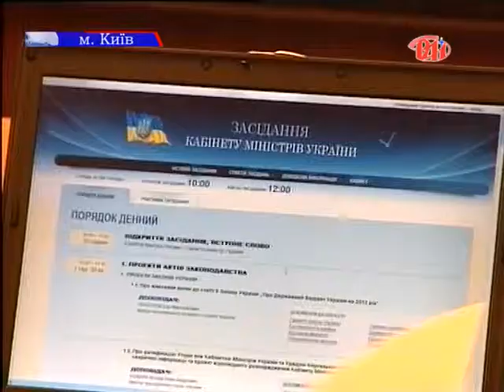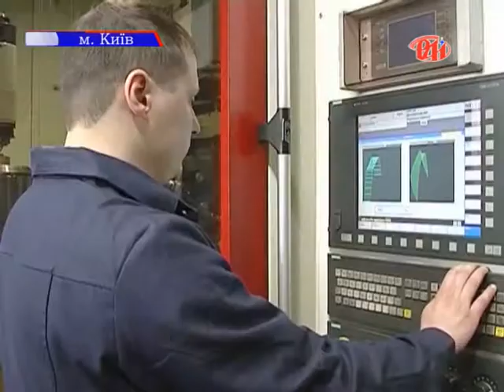Уряд гарантує стабільність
Що ж, будемо вірити, що ці застереження не залишаться без уваги, і лихо оминатиме Вашу домівку і в свята, і в будні.  А зараз переходимо до інших актуальних тем, до яких, безумовно належать питання політичної та економічної стабільності у державі. Про стабільність економічну йшла мова, зокрема, і на черговому засіданні Кабінету Міністрів України. Як зазначив Микола Азаров, домовленості, досягнуті за підсумками візиту Віктора Януковича в Москву, дозволили підготувати бюджет на наступний рік. 18 грудня уряд розглянув проект кошторису та передав до Верховної Ради. Головна увагу бюджету чотирнадцятого року сконцентрована на соціально-економічному розвитку, зауважив глава уряду. Завдяки знижці на російський газ, зекономлені кошти вдасться спрямувати на модернізації економіки. Подробиці урядового засідання -- у наступному сюжеті.